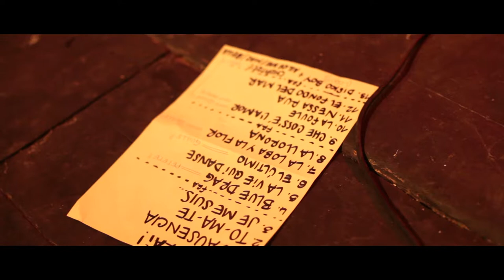SAffrAn! - a musical recipe! TRAILER 2013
Trailer from the last 2013 SAffrAN! show.
Thanks to our guest Petete, Guille and Franzisco who joined SAffrAn! in this video

Video credits: Rubén Rocha